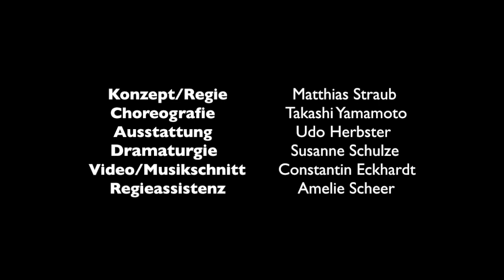"1984" trailer ein Tanzstück von Takashi Yamamoto und Matthias Straub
"1984"
ein Ballett von Takashi Yamamoto und Matthias Straub
nach dem Roman von George Orwell
in der Theaterfassung von Alan Lyddiard
Deutsch von Michael Raab
・Aufführungsdauer ca.1 Stunde 10 Minuten ohne Pause